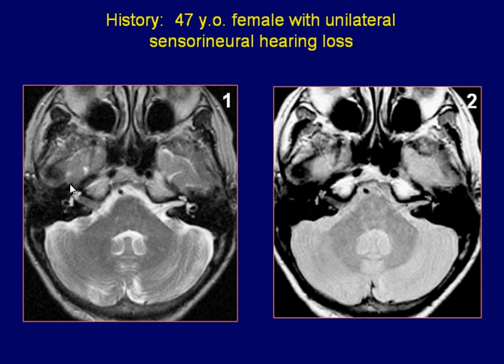Neuroradiology Case 11